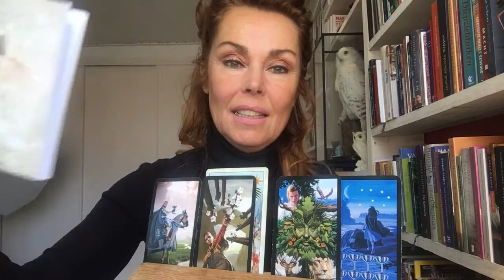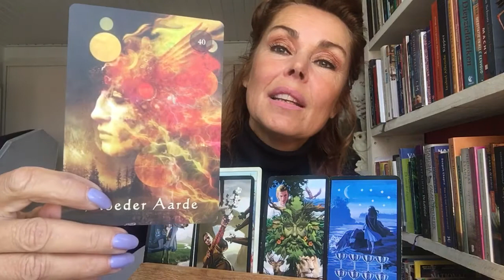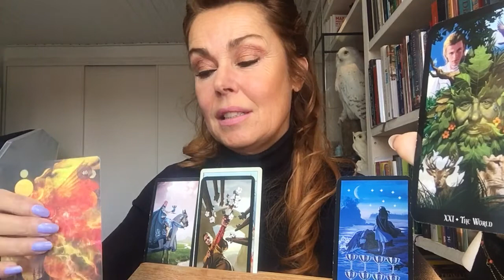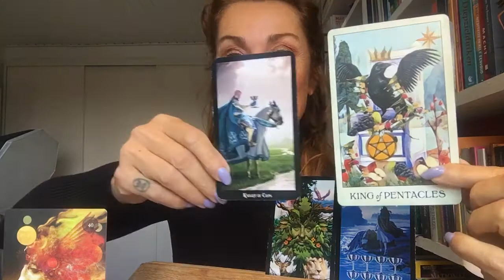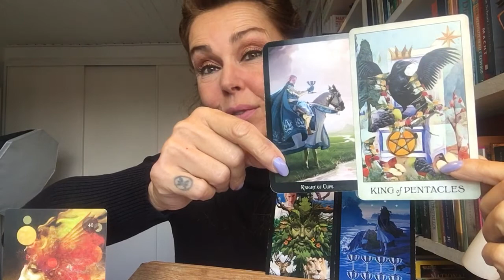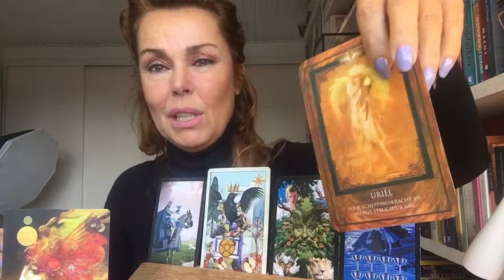Leeuw | Love | Okt 2019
Hallo lieve Leeuwen van mij! Er ligt veel overvloed op je te wachten. Liefde is er ook voor jou en je hebt ook nog eens volop keuze. Mocht je al voorzien zijn op dat departement, dan lees je de pentakels meer als aarde en basis energie zoals geld, huis en werk. En de King of cups als emoties. Je schoonheid en je vuur mag gezien worden, dus doe wat niemand van je verwacht en het leven zal je verrassen met heel veel liefde.

De hele maand okt 33 Euro korting op een mediamiek channel, reading, tarot en astrologie consult bij mij in Badhoevedorp in mijn House of Inner health.

Ik hoop dat je mijn reading fijn vond en dat je lid wordt van mijn youtubekanaal Mabelstarot. Ik stuur je licht en liefde! Mabel